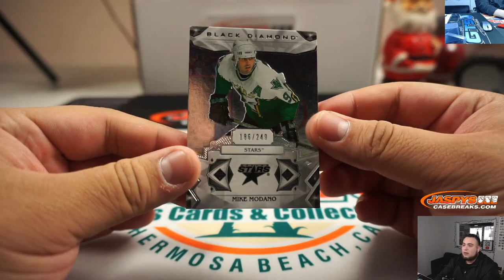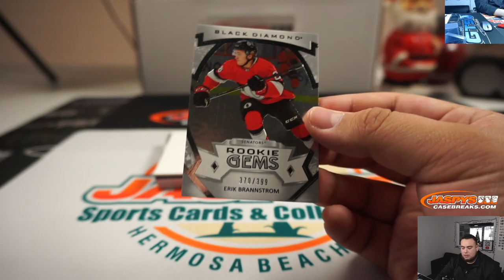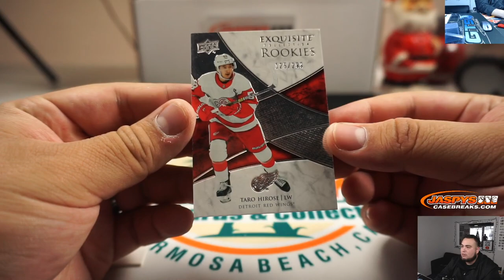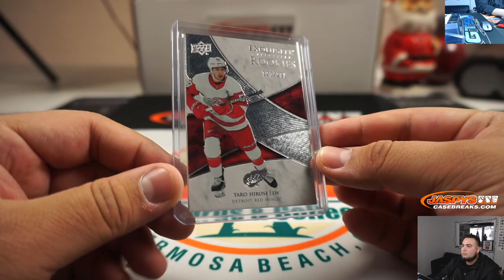MON. 12/23 - 2019/20 UPPER DECK BLACK DIAMOND HOCKEY 1-BOX BREAK #10 *3 RANDOM TEAMS*